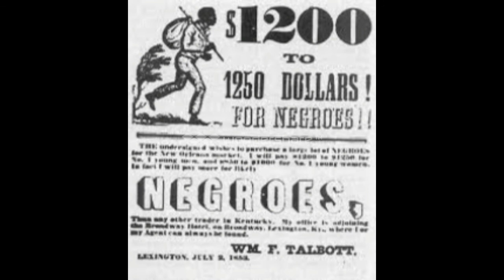Slavery and the bible part 2 hypocrisy!!!!!